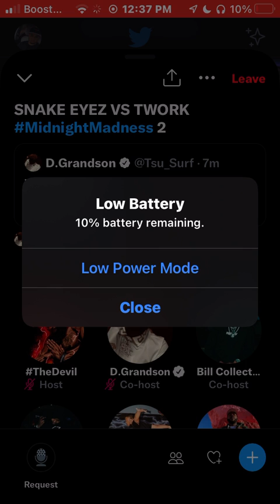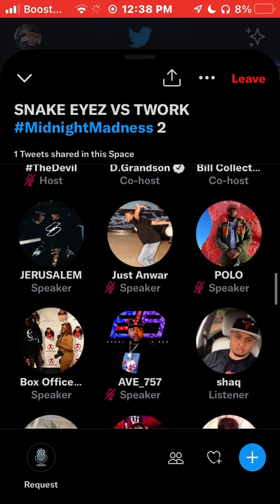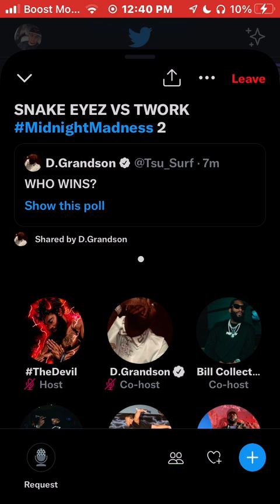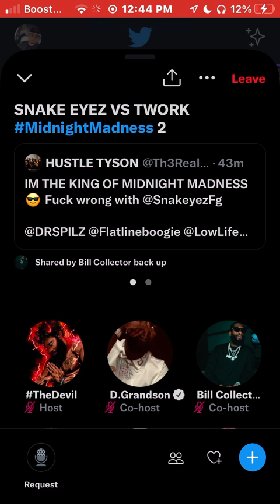NU JERZEY TWORK & SNAKE EYEZ GO AT IT ON SPACES